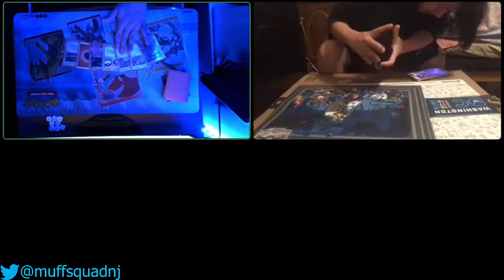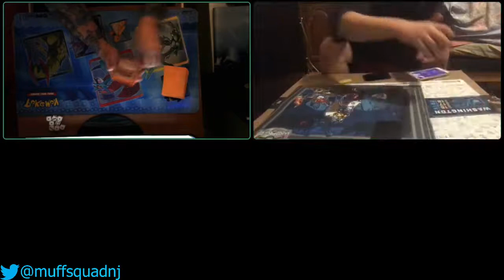2006 Pokemon TCG Format - Arcanine ex vs PowTar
Anthony playing Arcanine currently 0-1 and Ray L. playing PowTar currenty 0-1 in our 2006 double elimination tournament. Please check out our old format discord and join in on the fun!!!